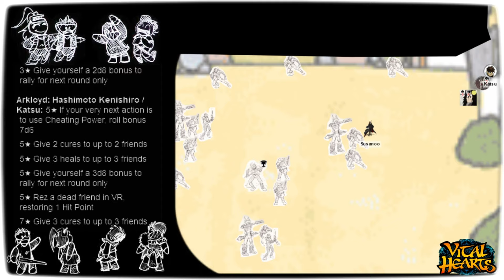Vital Hearts (Week 18 - Part 2) From bad to worse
Catch us live on Wednesdays at 10AM EST on Twitch!

Videos of the beta-test program for VITAL HEARTS, the tabletop role-playing game of augmented reality.

In the near future, massive-multiplayer games are more popular than ever. And no game is more cutting edge than Japan's own VITAL HEARTS, with its rich fantasy world, complex meta, and wonderful PvP and PvE balancing. As the company plans to launch servers in other markets, strange rumors begin to pop up on social media. Weird science, conspiracy, and even murder, all somehow linked to the game. Is this all just rumors, or does this game have some strange power over our world?

Using our flagship Cardinal game system, each player takes on two roles: both as a person living in the real world, and as their avatar in a computer MMO. Players will have to both level their avatars up on complex fetch-quests and dungeon-crawls, as well as investigate the mysteries of the real world. But dying in an MMO is just a time-out... it's the real world where you risk permanent death. Can you solve the mystery of VITAL HEARTS before it's too late?

Inspired by .hack, Accel World, Log Horizon, Overworld, Ready Player One, Tower of Druaga, Serial Experiments Lain, Twin Peaks, Dream Park, Futureworld, and other stories where a recreational fantasy becomes a nightmarish reality, VITAL HEARTS will both be a challenging fantasy-game inspired by computer RPGs and a compelling mystery where the stakes are all too real.

The final game may differ from this beta testing. To stay up-to-date on Vital Hearts and other games, check out our